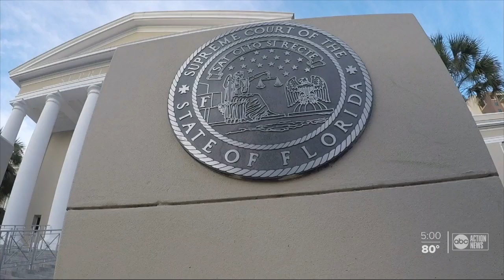Lawmakers debate parental consent bill